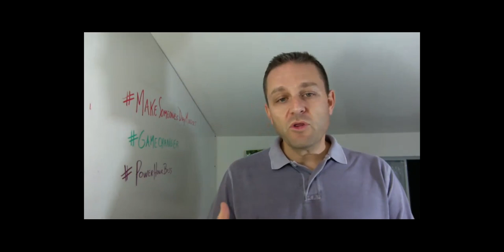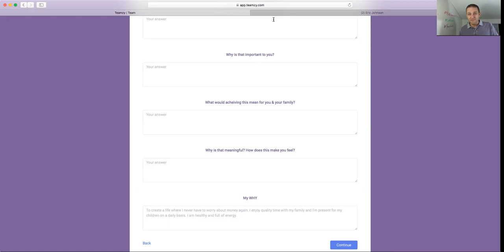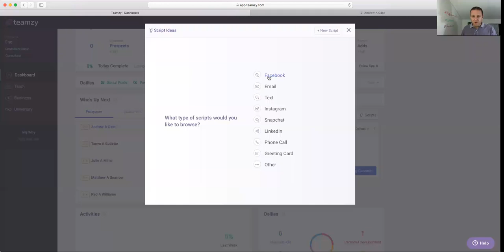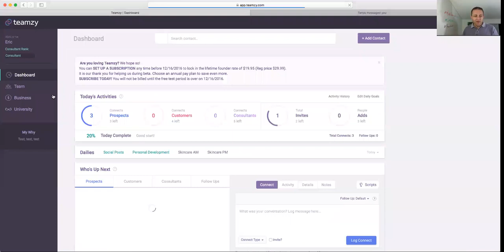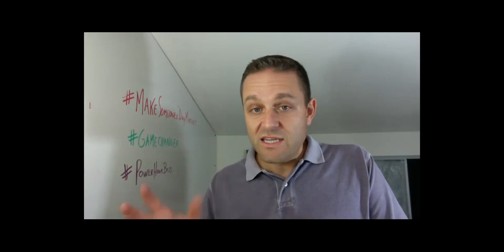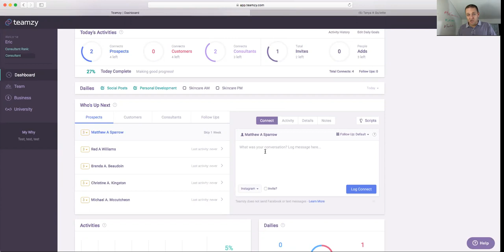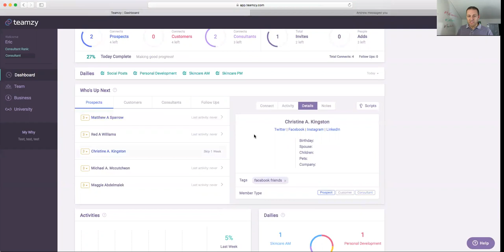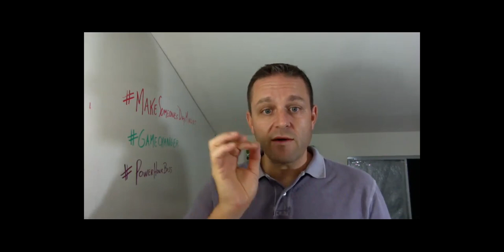How to SLAY your Rodan + Fields business in less than an hour a day with Teamzy!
For new users of Teamzy CRM software, this webinar will show you how to properly set up Teamzy, as well as the most efficient workflows to crush your daily power hour and to follow up like a pro.